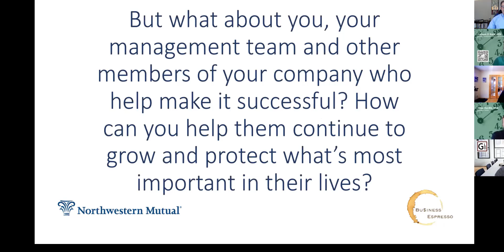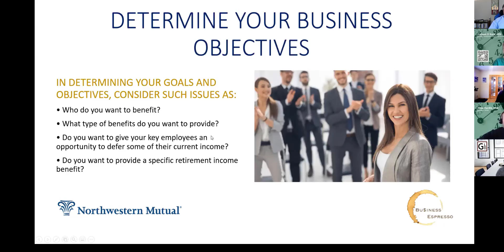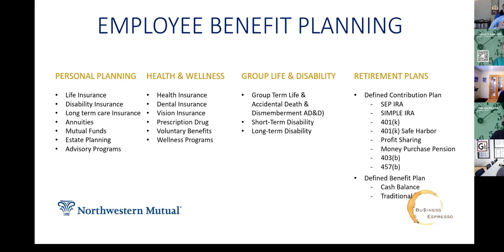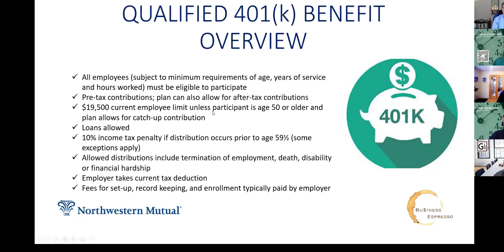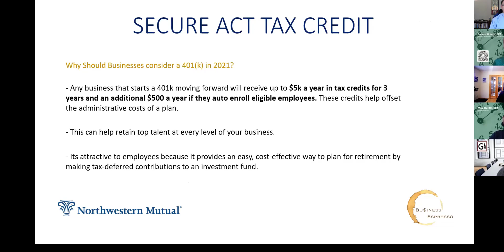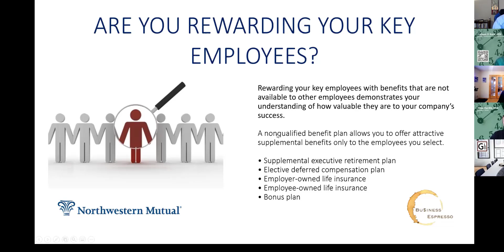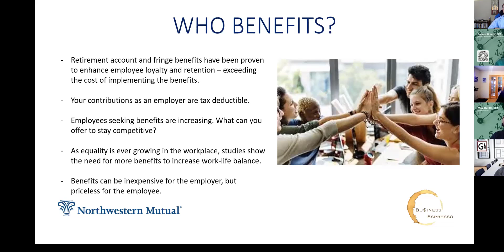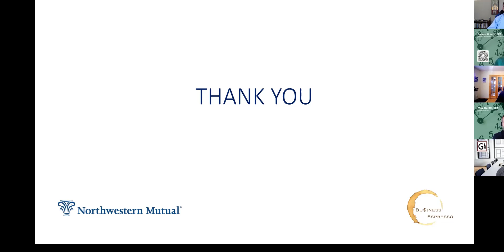Business Espresso: Common Fringe Benefit Misconceptions for Small Business Owners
Sam Syed takes us through available benefits and retirement accounts for small businesses. It turns out benefits for small businesses may not be as expensive as you think.